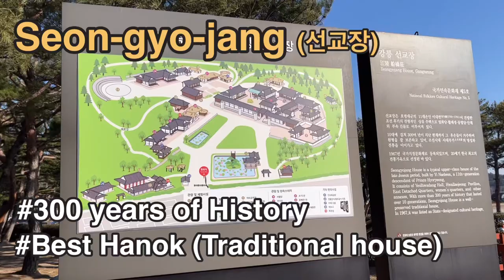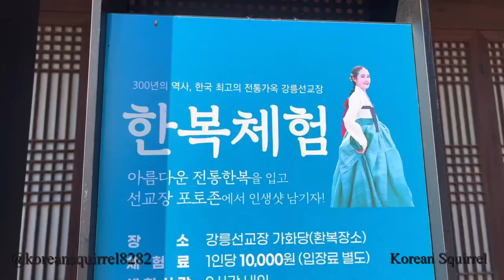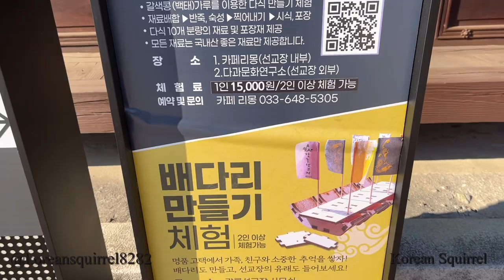Gangneung/ Korea] Seon-gyo-jang Hanok | Best Korea Traditional House | Korea Vlog | 강릉 선교장 둘러보기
🌸Name: Seon-gyo-jang (선교장)

🌸Address: 63 Unjeong-gil, Gangneung city,
      Gangwon province (Zip: 25464)
      (강원도 강릉시 운정길 63)

📌Opening Hours: 9:00-18:00 (summer season),
      9:00-17:00 (winter season)

📌Price: KRW5,000 (Adults), KRW2,000 (Children), KRW3,000 (Teenagers, Prestigious family in military service, Elders older than 64, Soldiers, Police officers, The disabled, Men of national merit), Complimentary (Gangneung citizens, Guests for Hanok stay)

🌷Narration: by Korean Squirrel (Historical info from the official website of Seon-gyo-jang)